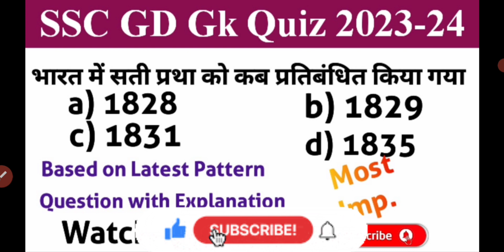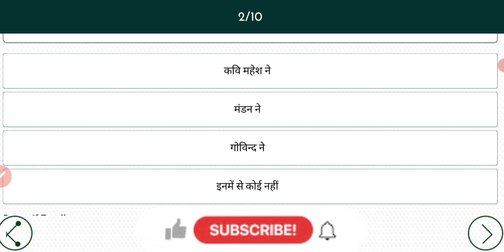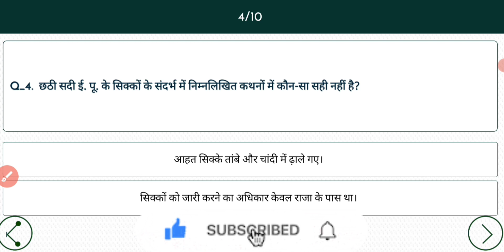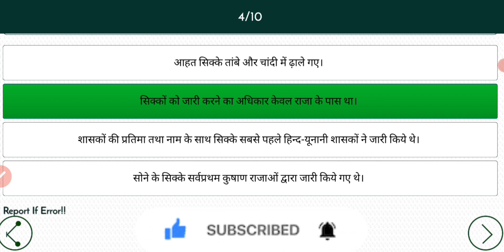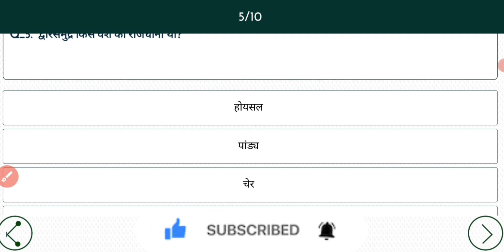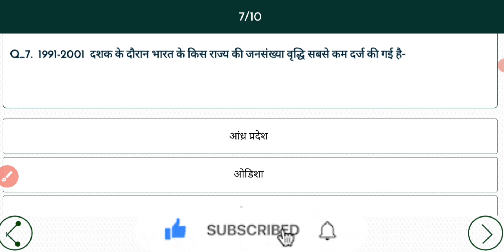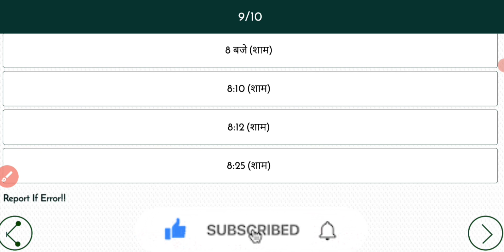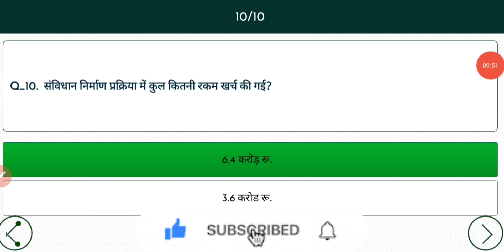SSC GD 2024 | SSC GD CLASS | SSC GD GK GS CLASS | SSC GD PRATICE QUESTIONS